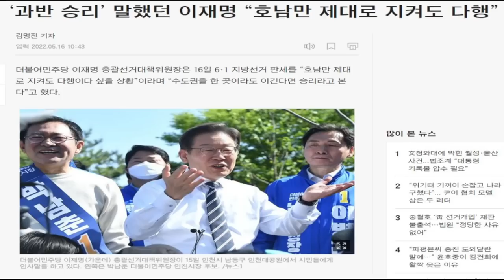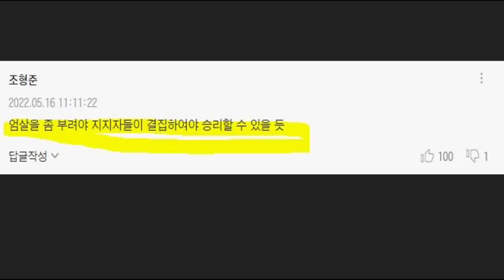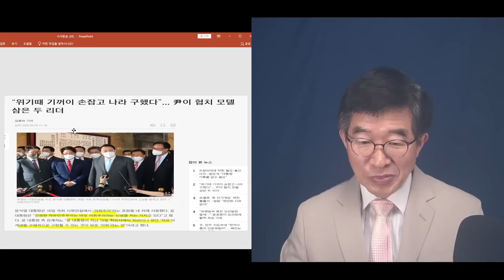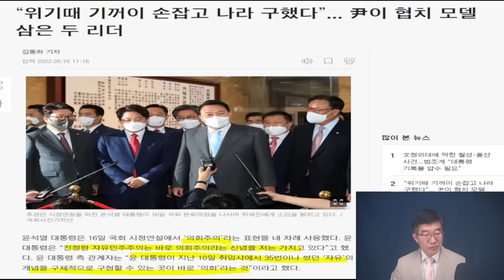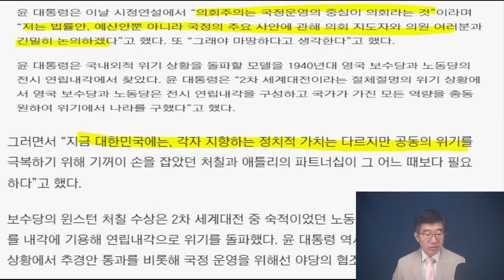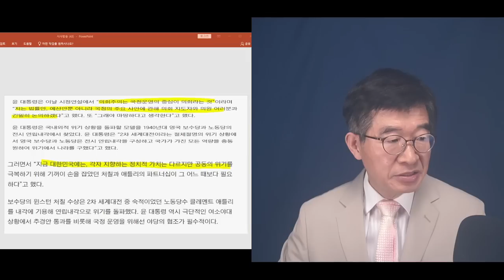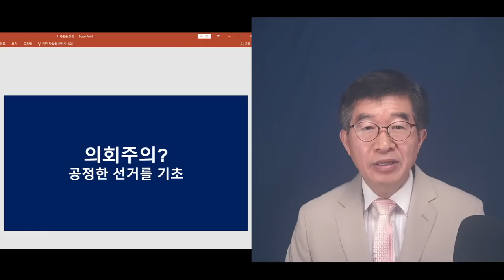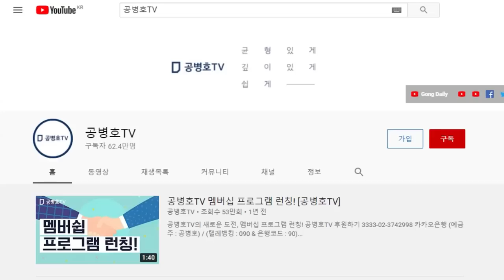"태반이 가짜인데" / 윤석열, 의회주의 운운 / 의회라 함은 공정선거를 통해 국민들로부터 정당한 입법권 행사 권력을 부여받은 자 / 선거정의 구현, 의지를 가졌는지 [공병호TV]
Bitcoin : 3MTW849AkP2ftLeSK2teZHMmzLu7Z83s9U